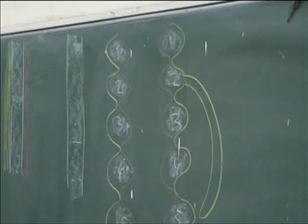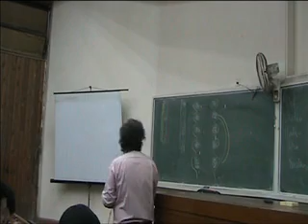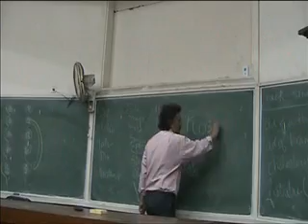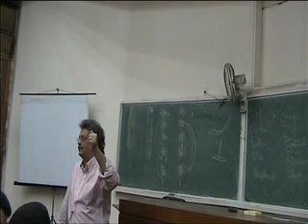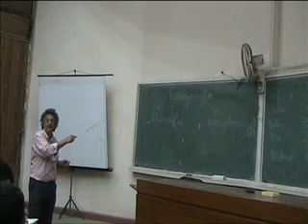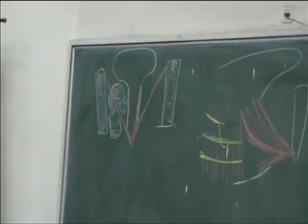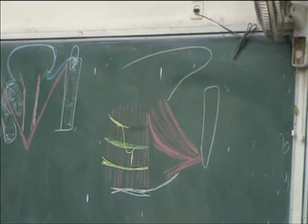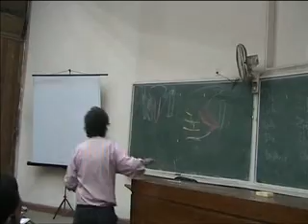H & N 3 (Branchial cyst-CBT-Submandibular gland)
ا.د. حسين خيرى
استاذ الجراحة العامة و الاوعية الدموية
كلية طب القصر العينى جامعة القاهرة